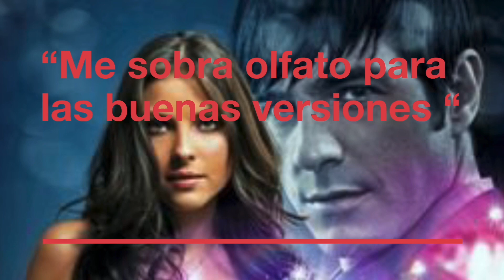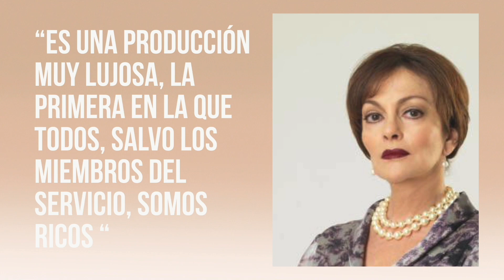Las telenovelas de nuestra vida-ROSA DIAMANTE (PARTE 1)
En esta primera parte te cuento como fue esta producción para el actor que supuso su regreso a México, como se llevaron los actores.
Carla no fue el único rostro casi desconocido, también estuvieron Thali García y Begoña Narváez.
Y la gran actuación de Lupita Ferrer, que disfruto de esta gran producción.